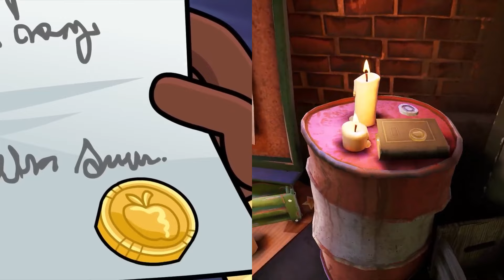Hello Neighbor Series VS Games Comparison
The Hello Neighbor Animated Series Season 1 has a lot of similarities with the Hello Neighbor Games. In this video I have made a side by side comparison between the Hello Neighbor Series and the Hello Neighbor Games.

What do you think about the differences and similarities?

Hello Neighbor Cartoon: Welcome to Raven Brooks is an animated series based on the popular video game Hello Neighbor.